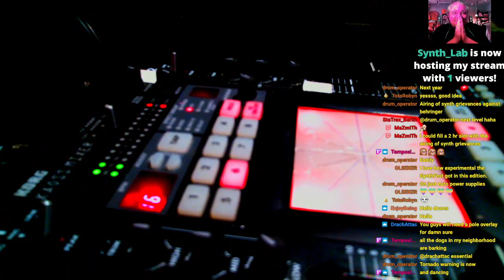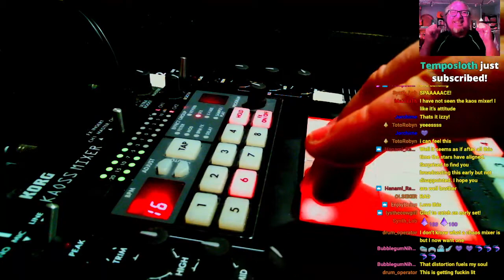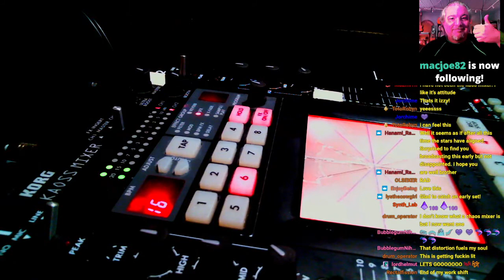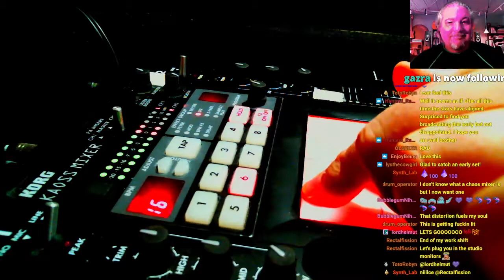ELECTRO BLUE MEANY SYNTHFEST 2021 04 02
Live performance on the May 2021 SYNTHFEST!
This one was particularly fun...